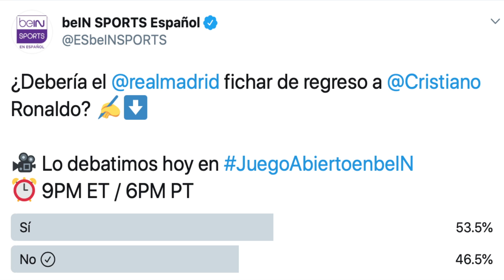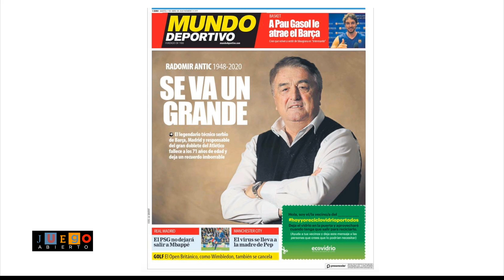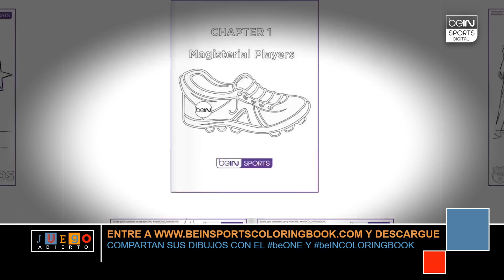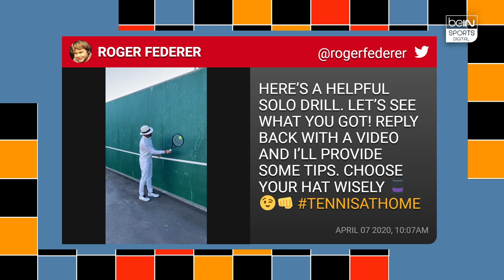Juego Abierto - El Real Madrid no iría por Cristiano Ronaldo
Descubrimos el motivo por el que el Real Madrid no ficharía a Cristiano Ronaldo, Tebas anuncia cuándo regresaría La Liga y recordamos el día que Raúl alcanzaba una marca histórica. Además despedimos a un grande: Radomir Antic.